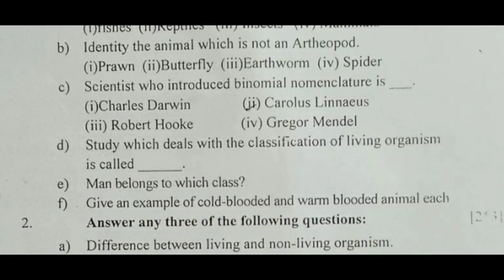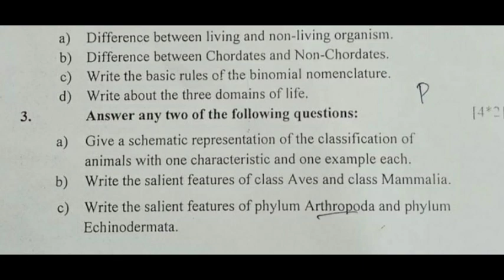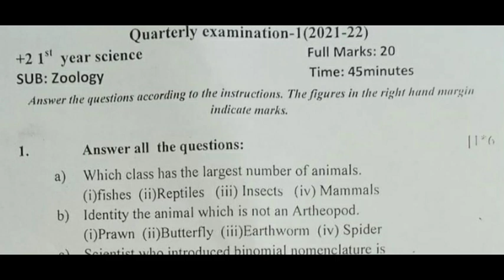Zoology Questions for 1st Quarter End Exam_Chse Science_+2 First Year